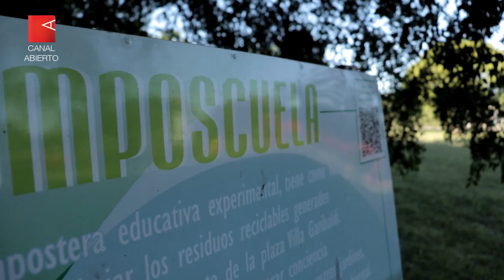Soluciones Ciudadanas | Episodio 1: "Red de Compostaje"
Canal Abierto estrena la serie de micro-documentales ambientales sobre iniciativas de espacios comunitarios que generan pequeñas soluciones a los grandes problemas de las zonas urbanas. En este episodio, transformar los residuos orgánicos en recursos.

En 2020, vecinos y vecinas de Villa Garibaldi, en La Plata, formaron la Red de Compostaje. La basura es uno de los inconvenientes del barrio, pero lejos de ser indiferentes, comenzaron a reunirse para transformar el problema en una solución, es decir, transformar los residuos en recursos.

Se trata de una red de educadores populares que comparten experiencias para iniciarse en el reciclado de residuos orgánicos y cuidar el barrio. A partir de esta experiencia, la conexión trascendió y se fortaleció un espíritu que con la urbanización se había debilitado: conocerse.

Soluciones Ciudadanas es un ciclo de micro documentales ambientales realizado por un equipo que integran Rosario Hasperué (informe periodístico), Álvaro Jugo (cámara y edición) y Eugenia Talice (producción), que será presentado a través de Canal Abierto. Las entregas tienen como finalidad difundir acciones colectivas que generan soluciones a los problemas de las comunidades.